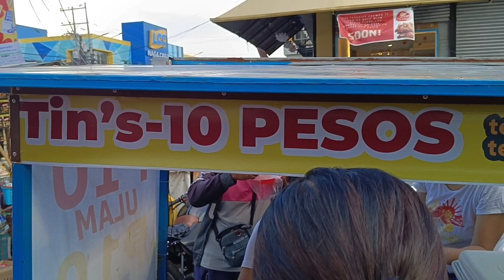10 pesos lahat - ULAM , RICE, SOFTDRINK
10 pesos lahat
ULAM, RICE, SOFTDRINK

Mura na masarap pa

TIN'S 10 PESOS
Located sila sa Kanto lang ng Jessie Coliseum road
Halus tapat lang Ng SM